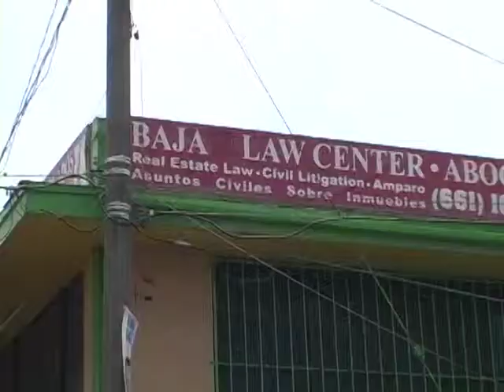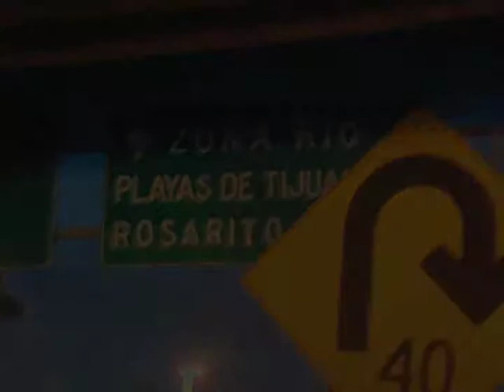Going to Rosarito - August 2008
This is the movie we used to let people know what we were doing--namely, moving to Rosarito, Mexico! Watching this video now reminds us of how amazing God is, how He watched over and provided for us through those first five years! (And wow, did those girls grow up!)